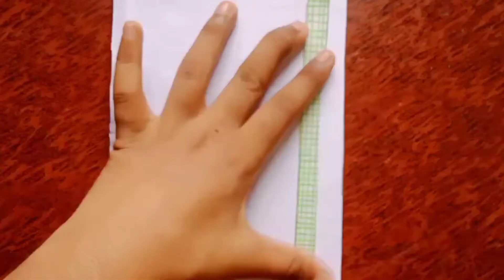How to make washi tape || how to make washi tape at home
how to make washi tapes || how to make washi tapes at home ||how to make washi tapes at home without double sided tape||ytvideo @as9artandcraft